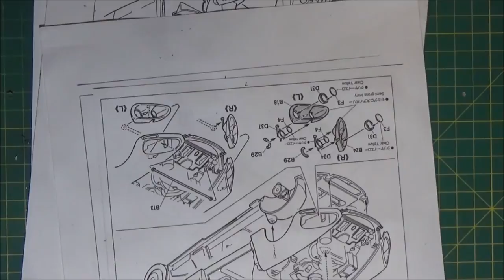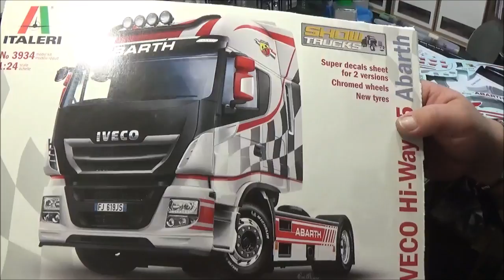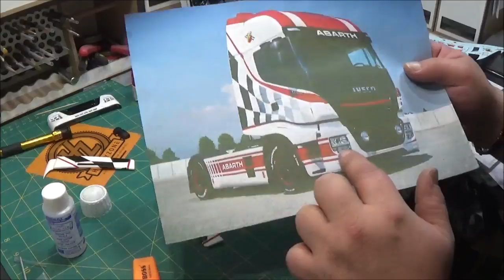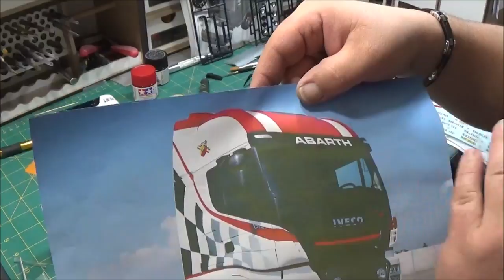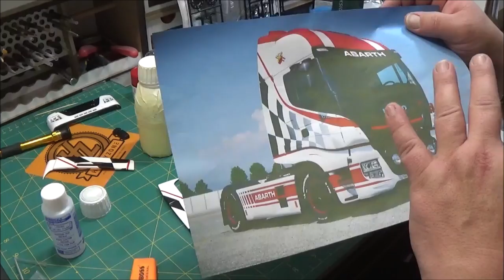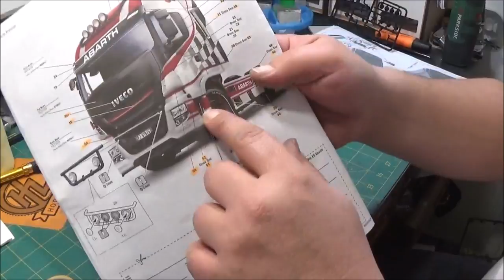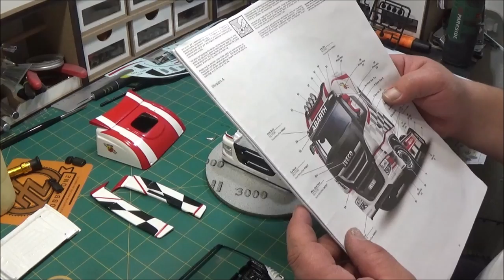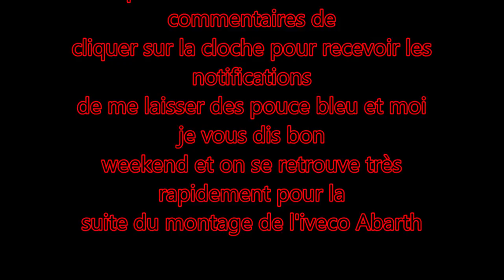le iveco hi way E5 abarth 15